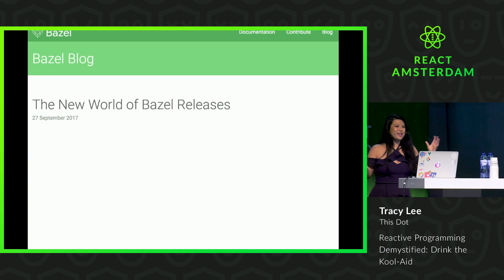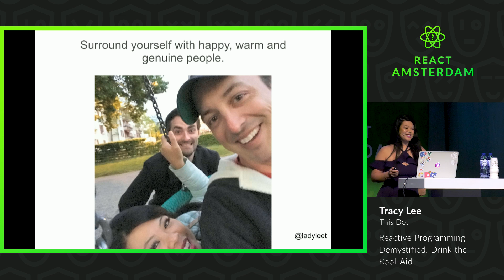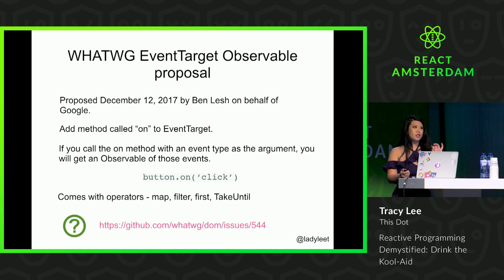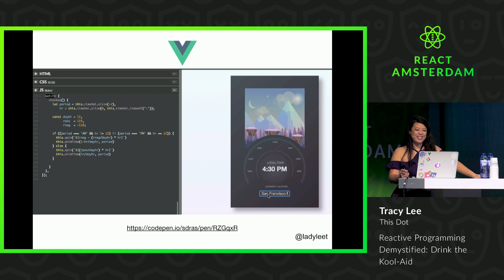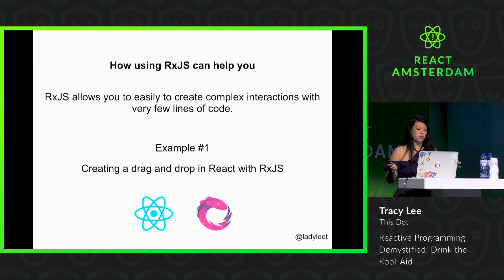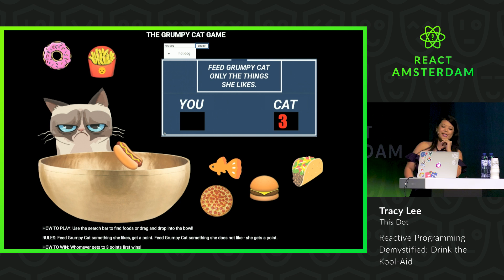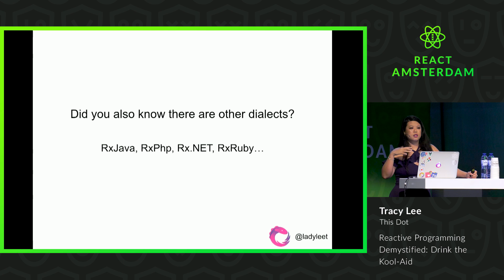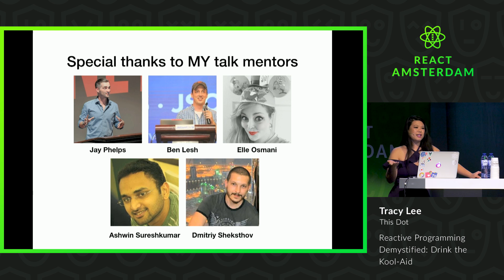Reactive Programming Demystified: Drink the Kool-Aid - Tracy Lee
🗓 Talk recording from React Amsterdam 2018 Conference

There will always be a new JavaScript framework to learn. Technology will continue to evolve and change, and developers will continue to rewrite applications. Wouldn't it be amazing if we could just copy paste 90% of our code from framework to framework?
Well, you can. Reactive programming enables just this AND the ability to future proof your code.
Not only can reactive programming help with your solutions to JavaScript fatigue, but the concepts and technology remain consistent from framework to framework.
Learn how to create a more composable application architecture and an arsenal of lego bricks with RxJS, a push based primitive and domain specific language that sits on top of JavaScript.